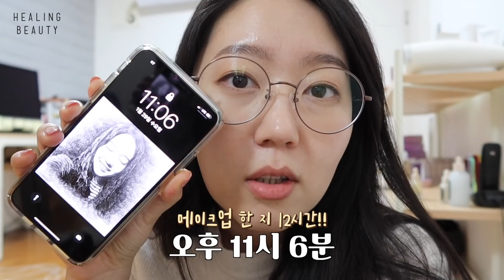20년 비비 명가 신상 비비 출시ㅣM 퍼펙트 블랑 비비 소개+리뷰, 바르는 법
미샤에서 비비크림이 새롭게 출시되었습니다.
제 선입견을 확 깨고, 비비크림에 맞게 스킨케어적인 느낌을 버리지 않으면서도 파운데이션 같은 짱짱한 지속력을 보여주는 제품입니다 :)

메이크업 샵에서는 그렇게 비비크림을 섞어 쓰던데 왜 그런지 더 알겠더라구요.
단독으로 사용, 갖고 있는 제품과 섞어서 사용, 컨실러랑도 섞어서 점도 조절도 할 수 있고 만능으로 사용 가능합니다!

무엇보다 색감이 너무 예뻐서 기억해두셨다가 테스트라도 꼭 해보시길 권합니다!

오늘도 함께 해주신 여러분 감사드리며, 다음 영상에서 뵙겠습니다.
감사합니다. :)

* 이 영상은 미샤와 함께 합니다. *

* 이 영상에는 브랜드로부터 무상제공 받은 제품이 포함되어 있지만, 개인 견해에는 영향을 미치지 않았음을 알려드립니다! *
(공정위문구 삽입 법이 변경되어 필수 삽입 문구인 점 함께 알려 드립니다!)